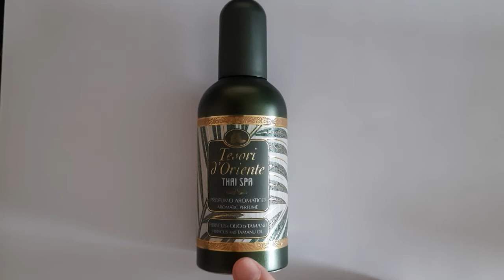Tesori d'Oriente Thai Spa Review. Recenzja